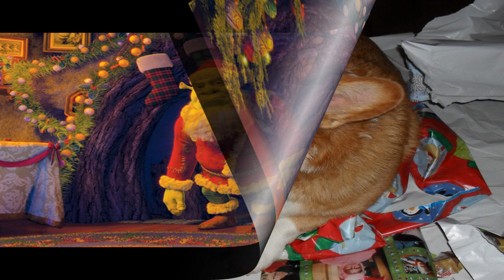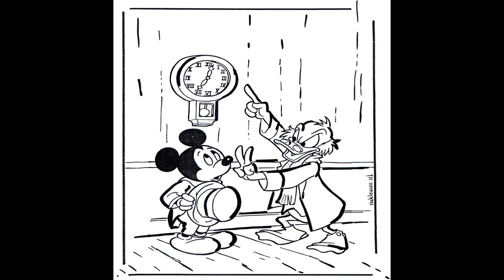Charles Dickens' A Christmas Carol Teaser 3.wmv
This is part three of my three part promotional slide show for my free reading of Charles Dickens' A Christmas Carol. Download it and make it a part of your annual family tradition, except the "Bloopy Poopy" track, that's not exactly "family friendly." Keep that for the grown folks. You can spread holiday cheer by sharing it with everybody in the world. Or you can not and Tiny Tim will perish a slow painful death and his blood is on your hands you heartless sack of coal.